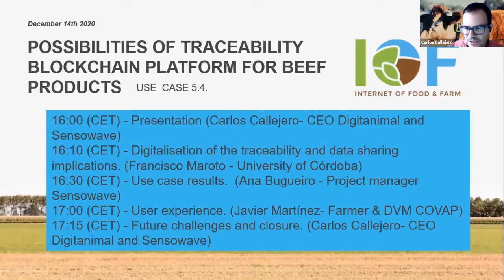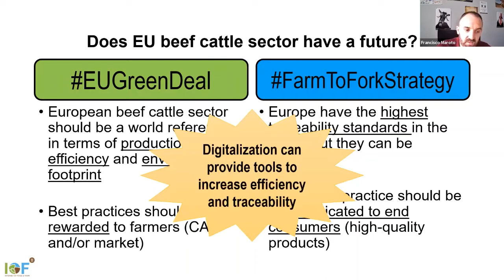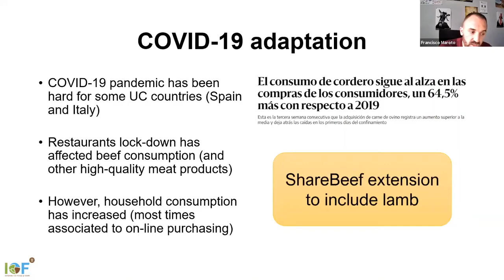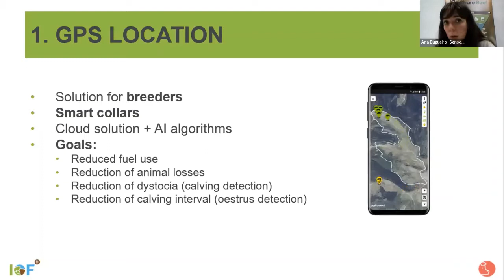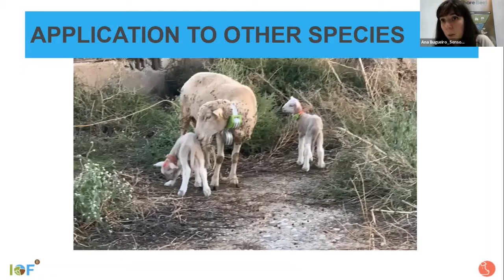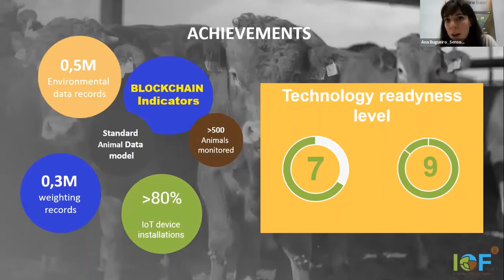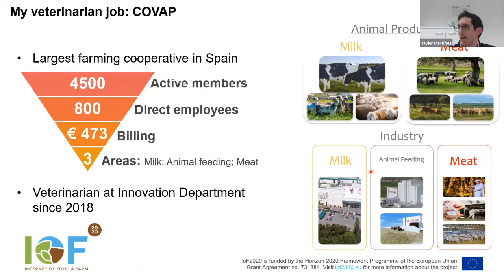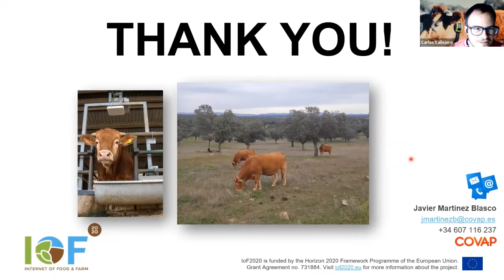IoF2020 Webinar: Decision-making Optimisation in Beef Supply Chain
The beef supply chain is a complex system, involving crop farms, livestock farms, feedlots, transporters, slaughterhouses, retailers and consumers. Events occurring at farm level have huge effects on industry, consumers and other stakeholders, and vice versa. Nowadays, traceability systems collect some data from every segment of the supply chain, mainly to assure food safety to consumers. However, the potential for data sharing along the supply chain is much bigger than that. Shared value systems based on integrated data allow every segment of the supply chain to improve production efficiency and product quality. The main objective of this use case is to foster a technological framework, based on IoT, Open Data, Big Data and Blockchain, facilitating data sharing along the beef supply chain to improve decision-making and consumer trust.